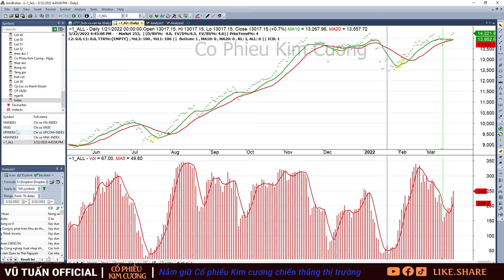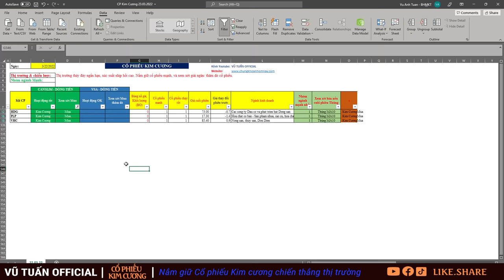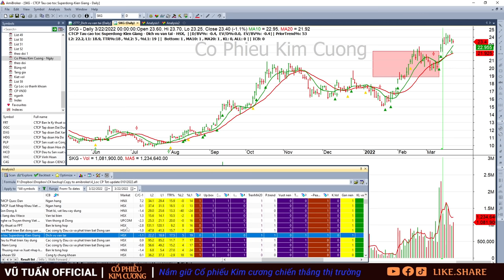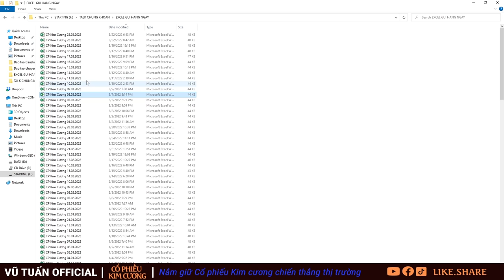Cổ phiếu Kim Cương| Nhận định, phân tích cổ phiếu 23/3: DXG, HDG, DGC, VHC, C4G, ASM, HTN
Cổ phiếu Kim Cương| Nhận định, phân tích cổ phiếu  23/3: FRT, OGC, DXG, HDG, PLP, DGC, HCD, VHC, C4G, ASM, HTN